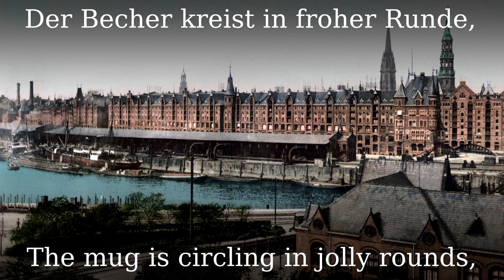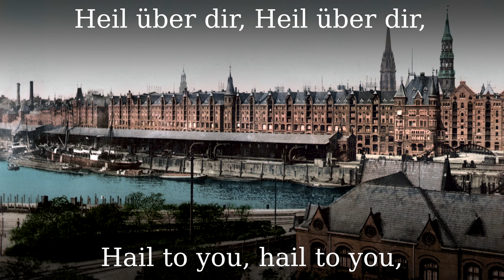Hammonia [Anthem of Hamburg][+English translation]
The Hamburg anthem Hamburg on the Elbe Auen, also called Hammonia, is the hymn of the Free and Hanseatic City of Hamburg.

The 1828 song is used as a national anthem on official occasions of the city state. Like most other national anthems, however, it is not regulated or protected by law, so it is legally unofficial. The refrain ends with Hammonia, a Latinized form of the name Hamburg.

●▬▬▬▬▬▬▬▬▬♬❈ LYRICS ❈♬▬▬▬▬▬▬▬▬▬▬●

Original

    Stadt Hamburg etc.
    Stadt Hamburg in der Elbe Auen,
    Wie bist du stattlich anzuschauen !
    Mit deinen Thürmen hoch und hehr
    Hebst du dich schön und lieblich sehr !

        Heil über dir, Heil über dir, Hammonia, Hammonia !
        O wie so glücklich stehst du da !

    Stadt Hamburg, Vielbegabte, Freie !
    So reich an Bürgersinn und Treue,
    So reich an Fleiss und Regsamkeit,
    Dein Lob erschalle weit und breit !

        O wie so wirkend stehst du da !

    Senat und Bürgerschaft soll leben !
    Die Oberalten hoch daneben,
    Das hochachtbare Fundament
    Von Hamburg’s gutem Regiment !

        O wie so kräftig stehst du da !

    Den Bürgern drin auf allen Wegen
    Fried’, Eintracht, Kunstfleiss, Glück und Segen !
    Das Meer fleusst um die Erd’ herum,
    Drum „floreat Commercium!“

        O wie gesegnet stehst du da !

    Es ruht auf dir der Väter Segen ;
    Den heil’gen Hort, o woll’ ihn hegen,
    Dass stets in Freud’ und in Gedeih’n
    Sich Hamburg’ spätste Enkel freu’n.

        Wie so gesegnet stehst du da !

    Der Kirche Pfeiler dir behüte
    Durch Frömmigkeit und Herzensgüte,
    Dass reine Lehr’ und Gottvertrau’n
    Am heil’gen Glaubenstempel bau’n !

        Wie stehst du gottvertrauend da !

    Der Becher kreis’ in weiter Runde ;
    Dazu erschall aus Herz und Munde :
    „Soll uns ein Ort der Welt erfreu’n,
    So muss es unser H a m b u r g seyn !“

Version from 1890

    Stadt Hamburg an der Elbe Auen

    Mit deinen Türmen hoch und hehr
    Hebst du dich schön und lieblich sehr. (Refrain)

    Reich blühet dir auf allen Wegen
    Des Fleißes Lohn, des Wohlstands Segen.
    So weit die deutsche Flagge weht
    In Ehren Hamburgs Name steht. (Refrain)

    In Kampf und Not bewährt aufs Neue
    Hat sich der freien Bürger Treue
    Zur Tat für Deutschlands Ruhm bereit
    Wie in der alten Hansezeit. (Refrain)

    Der Becher kreis' in froher Runde
    Und es erschall aus Herz und Munde
    Gott wolle ferneres Gedeih’n
    Der teuren Vaterstadt verleih’n. (Refrain)

        Refrain:
        Heil über dir, Heil über dir,
        Hammonia, Hammonia!
        O wie so herrlich stehst du da.